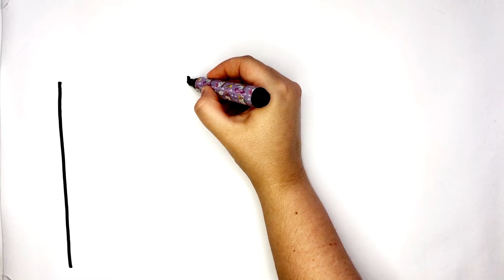How to Draw And Color Lemonade, Hamburger and Ice Cream For Kids And Toddlers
cute drawing,
drawing tutorial,
drawing easy,
drawing art,
drawing and coloring,
Draw,
Drawings,
Basic Drawings,
Simple Drawings,
Drawings Lessons,
Line Drawings,
Cute Drawings.
Easy Drawings,
Simple Drawings,
simpatico disegno,
tutorial di disegno,
disegno facile,
Disegnare,
Disegni,
Disegni di base,
Come disegnare,
Disegni semplici,
Come colorare,
Come colorare,
Disegni carini.
Disegni facili,
Disegni semplici,
Cosa disegnare,
süße Zeichnung,
Zeichnungs-Tutorial,
einfach zeichnen,
Kunst zeichnen,
Zeichnen und Ausmalen,
Ziehen,
Zeichnungen,
Grundlegende Zeichnungen,
Einfache Zeichnungen,
Zeichenunterricht,
Strichzeichnungen,
Nette Zeichnungen.
Einfache Zeichnungen,
Einfache Zeichnungen,
lindo dibujo,
tutorial de dibujo,
dibujar facil,
Dibujar,
Dibujos,
dibujos basicos,
Como dibujar,
dibujos simples,
como colorear,
como colorear,
Dibujos lindos.
dibujos faciles,
dibujos simples,
que dibujar,
joli dessin,
tutoriel de dessin,
dessin facile,
Dessiner,
Dessins,
Dessins de base,
Comment dessiner,
Dessins simples,
Comment colorier,
Comment colorier,
Dessins mignons.
Dessins faciles,
Dessins simples,
Que dessiner,
رسم لطيف
رسم تعليمي
الرسم السهل ،
فن الرسم
رسم وتلوين،
رسم،
الرسومات،
Adım adım çizim,
sevimli çizim,
çizim öğretici,
çizim kolay,
çizim sanatı,
Temel Çizimler,
Nasıl çizilir,
Basit Çizimler,
çizim dersleri,
Çizgi çizimleri,
Nasıl Renklendirilir,
Nasıl Renklendirilir,
Sevimli Çizimler
Kolay Çizimler,
Basit Çizimler,
Ne Çizilir,
desenho fofo,
tutorial de desenho,
desenho fácil,
Desenhar,
desenhos,
Desenhos Básicos,
Como desenhar,
Desenhos Simples,
Como Colorir,
Como Colorir,
Desenhos fofos.
Desenhos fáceis,
Desenhos Simples,